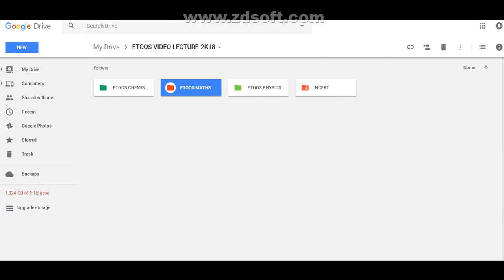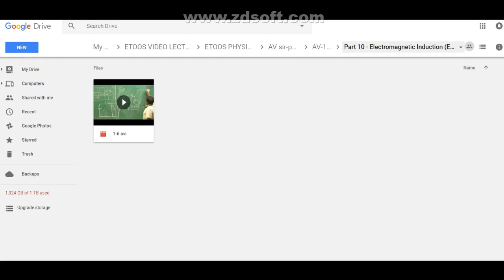AV Sir COMPLETE PHYSICS Video Lecture for IIT-JEE & NEET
AV Sir COMPLETE PHYSICS Video Lecture link for
IIT-JEE & NEET